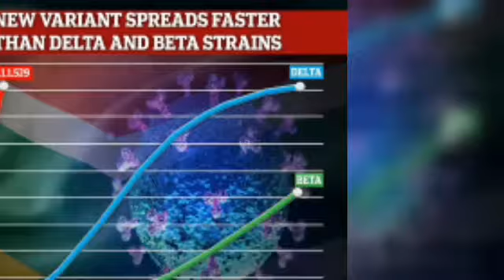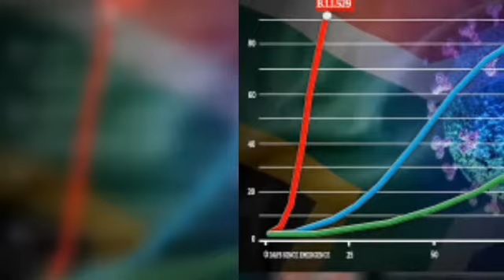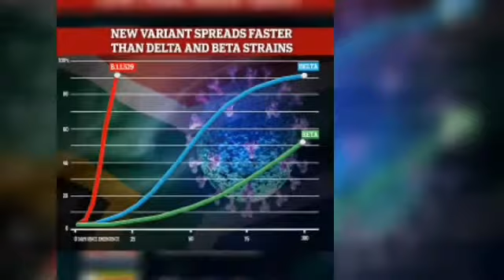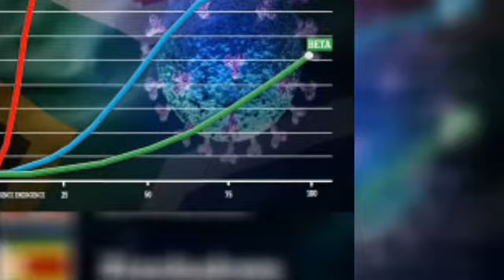Alarmed by new Covid variant, Pakistan bans travel from African countries, Hong Kong omicron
The NCOC in a separate statement said that consequent to the emergence of Omicron Covid variant in South Africa and its spread to adjoining regions complete ban has been imposed on direct/indirect inbound travel from South Africa, Hong Kong, Mozambique, Namibia, Lesotho, Eswatini and Botswana.

The aforementioned countries have also been included in “Category C,” as per the NCOC.

Pakistani passengers travelling from these countries on extreme emergency will only be allowed after obtaining exemptions and following health/testing protocols will be ensured for these passengers which include vaccination certificate, Negative PCR report (maximum 72 hours old) before boarding, RAT (rapid antigen test) on arrival at the airport.

Moreover, the NOCIC said the RAT negative cases will undergo three days mandatory home-quarantine and re-RAT will be conducted on the third day by the civil administration.

Whereas, the RAT positive cases will undergo 10 days mandatory quarantine (government/self-paid) and PCR test will be conducted on the 10th day in quarantine.

However, to facilitate stranded Pakistanis, travel from these countries till December 5, will be allowed without exemption but the above-mentioned health/testing protocols will remain applicable, it added.

“Aviation Division/Airport Management/ASF only devise a mechanism for screening of passengers travelling from above-mentioned countries through indirect flights and share with all concerned by November 29, 21.”